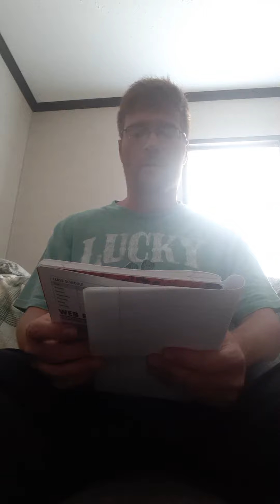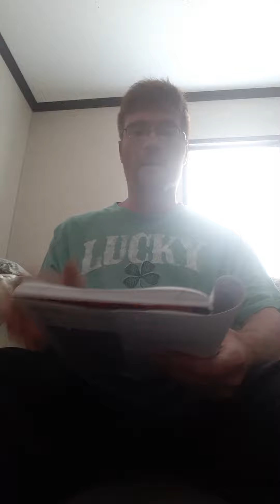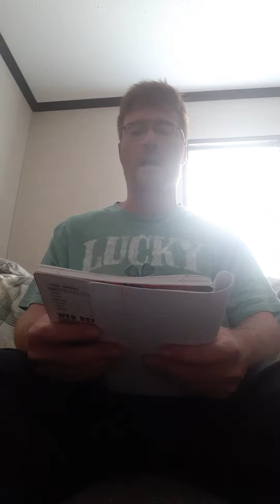Pen to paper word of importance